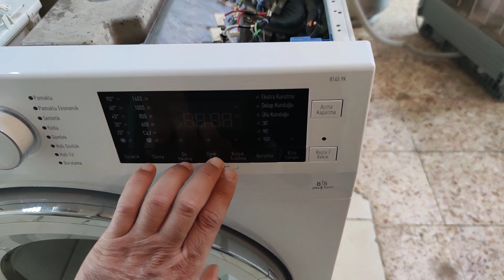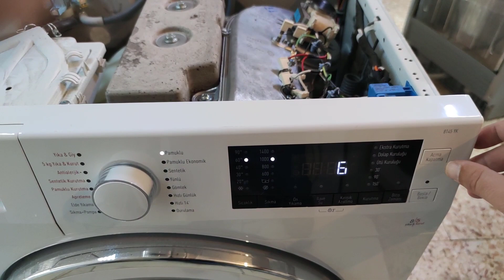Arçelik 8145 Yk Çamaşır Makinesi Test Modu Tuş Kombinasyonu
Elime geçtikçe tüm beyaz eşyaların test ve servis modlarını sizlere video çekerek göstermeye çalışacağım. Bu videomda Arçelik 8145 Yk kurutmalı çamaşır makinesinin test menüsüne girme tuşlarını gösterdim. Aynı panele sahip diğer modellerde de bu kombinasyon işe yarayabilir. Denemek lazım.
Beyaz eşya tamirciniz (çamaşır makinesi, bulaşık makinesi ve buzdolabı) ve küçük el aletleri tamirciniz olarak buradayım.